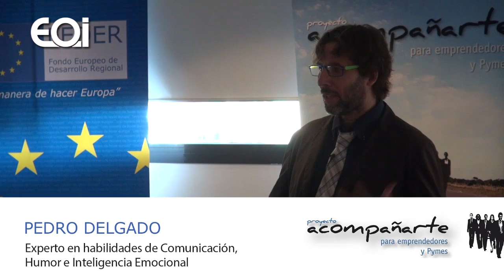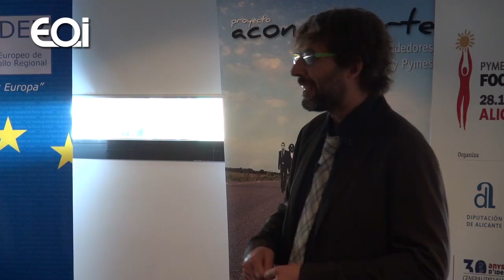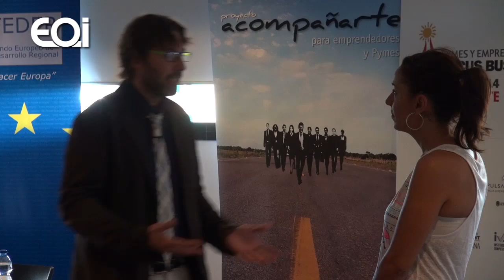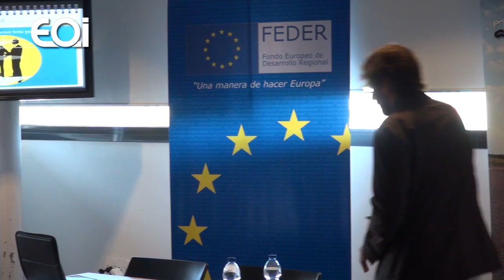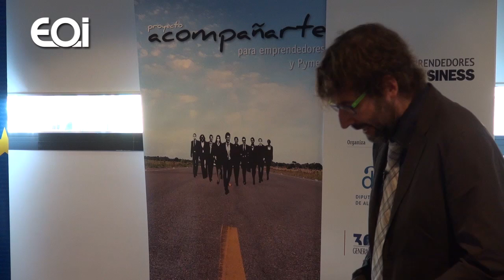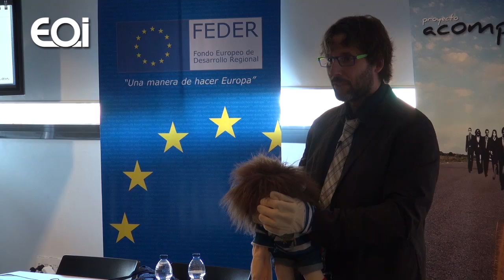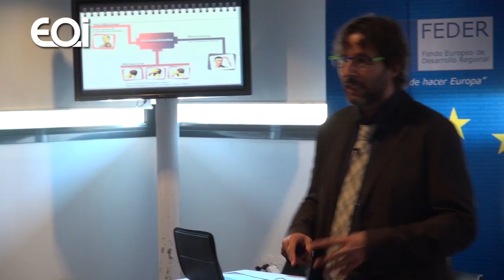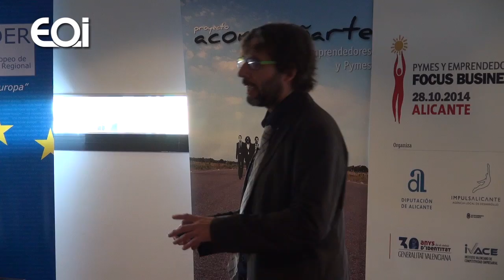Conferencia “Competencias comunicativas en las organizaciones” por Pedro Delgado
Título: “Competencias comunicativas en las organizaciones”
Ponente: Pedro Delgado, experto en habilidades de comunicación, humor en inteligencia emocional.
Lugar: Alicante
Proyecto acompañarte para emprendedores y pymes  -